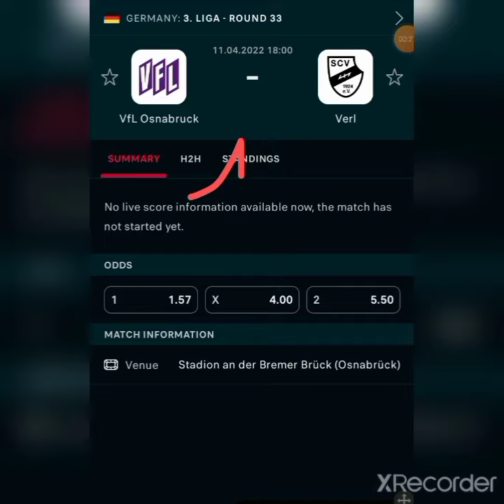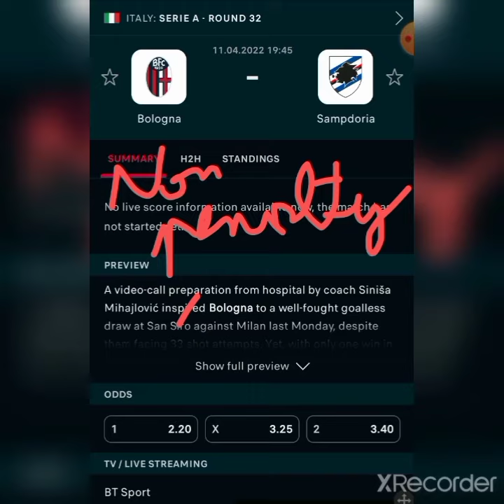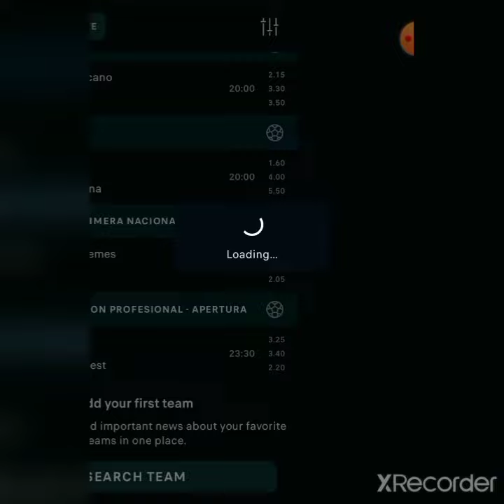توقعات مباريات يوم الإثنين 11-04-2022 👈%80 football predictions today pronostics foot aujourd'hui